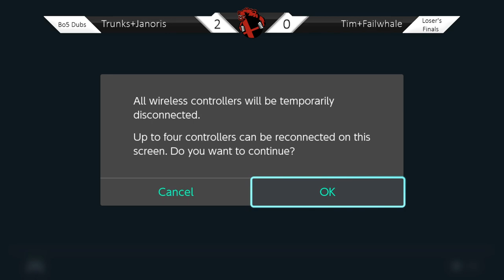WashU Bears November Monthly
WashU Bears November Monthly recorded on 11/25/2019